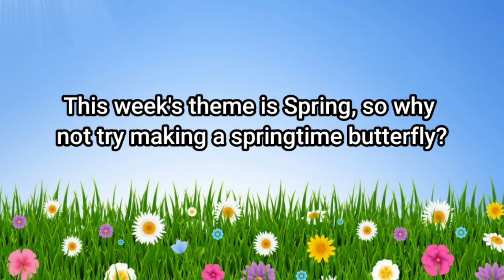Spring Butterfly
What can ya do with a cardboard tube? Let's take a look! This video was made during a Spring-themed week.

(Spring, also known as springtime, is one of the four temperate seasons, succeeding winter and preceding summer.
In Spring. the weather usually turns warmer, trees begin to grow their leaves, plants start to flower and young animals such as chicks and lambs are born.
Butterflies and many other pollinators appear when the weather warms up, but pollen and nectar can be hard to come by. The sweet nectar hidden among the brightly coloured petals of early spring flowers can be a lifeline for hungry insects.)